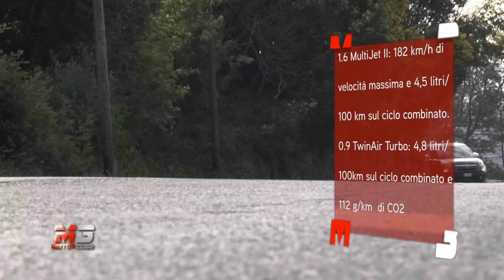FIAT 500L 2013 - TEST DRIVE - 1.6 MULTIJET II - 900 TWINAIR TURBO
FIAT 500L 2013 - TEST DRIVE MOTORCUBE - 1.6 MULTIJET II - 900 TWINAIR TURBO

Motori Testati: turbodiesel 1.6 MultiJet II da 105 CV - benzina 0.9 TwinAir Turbo da 105 CV